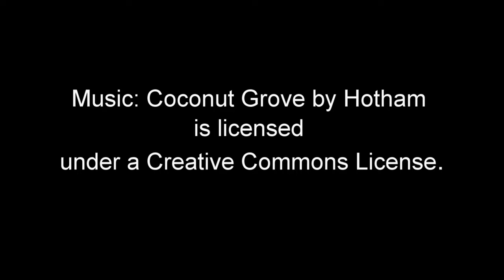Hot Pink Ballerina Poses Underwater (No Mask) 💙💦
Hey everyone, we had a perfect day in the pool and the sunshine gave us some spectcular results with the contrasting colours. Sit back and relax for a few moments and enjoy the cool mirrored effect off the surface of the water in some of these shots. The hot pink against the cool blue of the water is quite striking. We decided to not use a mask as we thought it would look more graceful...and we don't have a pink mask🤣!

Model - Kelsey.